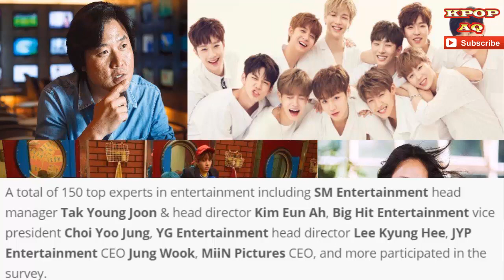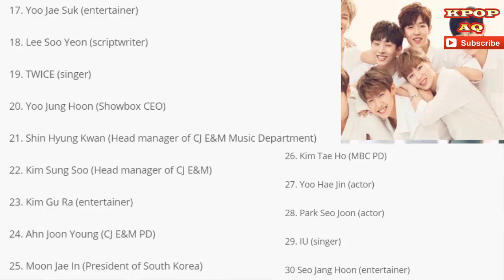The list of '2017 Pop Culture Power People' has been revealed!- KPOP AQ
Which stars are voted to be the most powerful influencers in pop culture by experts - KPOP AQ
The list of '2017 Pop Culture Power People' has been revealed!

A total of 150 top experts in entertainment including SM Entertainment head manager Tak Young Joon & head director Kim Eun Ah, Big Hit Entertainment vice president Choi Yoo Jung, YG Entertainment head director Lee Kyung Hee, JYP Entertainment CEO Jung Wook, MiiN Pictures CEO, and more participated in the survey.